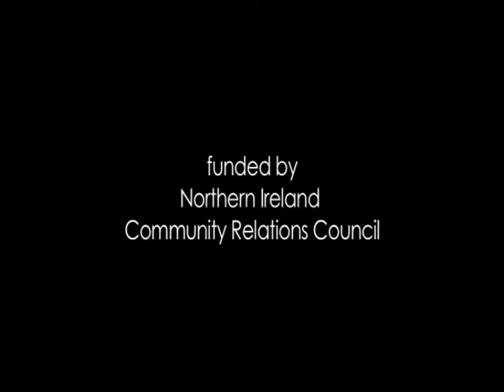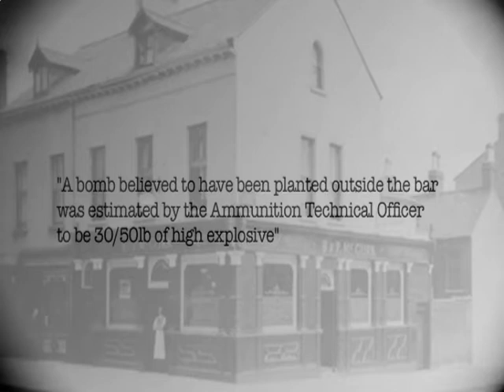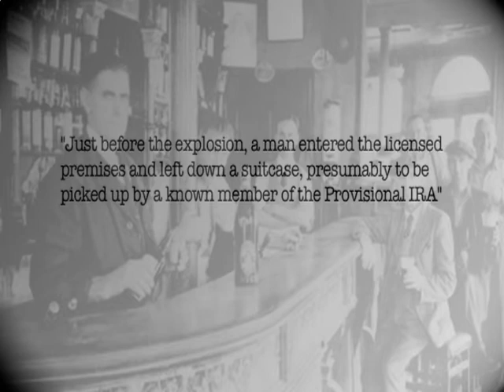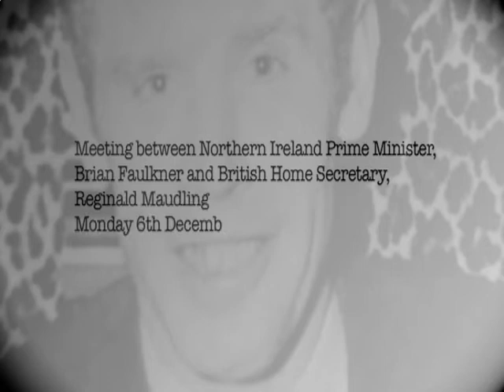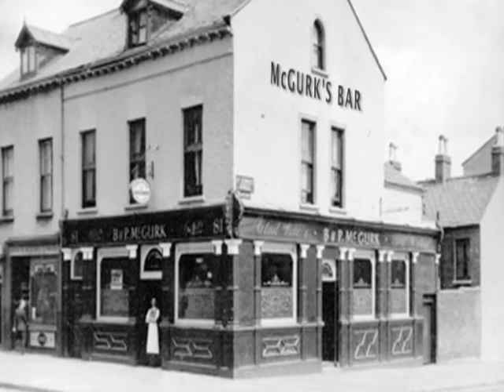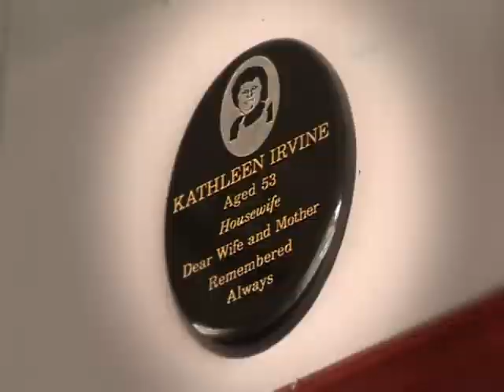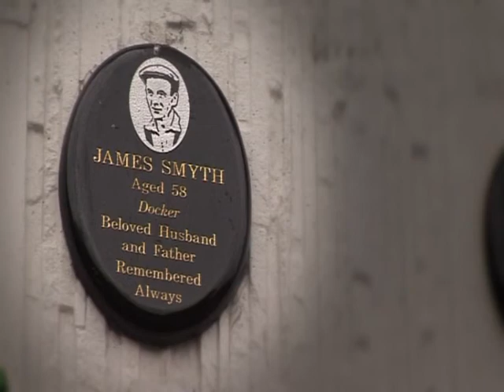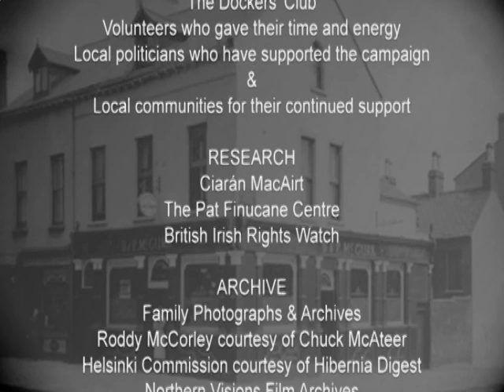Loss of Innocence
Relatives of those who were killed and injured in the McGurk's Bar
bombing talk of that night and its aftermath. On 4 December 1971, the
Ulster Volunteer Force (UVF), exploded a bomb at McGurk's Bar in
Belfast, Northern Ireland. The explosion caused the building to
collapse, killing fifteen civilians and wounding seventeen more. It was
the highest death toll from a single incident in Belfast during the
Troubles. Despite evidence to the contrary, the security forces
publicized the theory that a bomb had accidentally exploded while being
handled by IRA members inside the pub. This inferred that the victims
themselves were to blame. The victims' relatives talk about the
campaign to clear their family members' names.